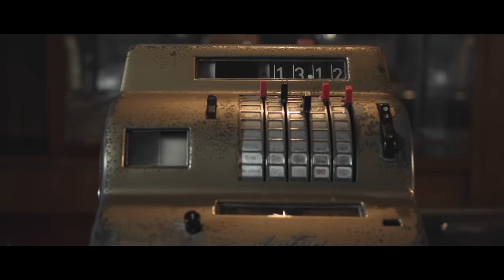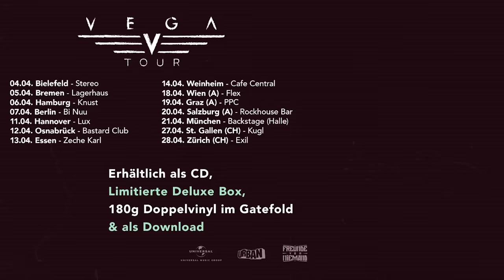Vega - Delorean (Prod. by ThankYouKid, Johnny lllstrument)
Das Video zu 'Delorean' aus Vegas neuem Album "V".

Produced by ThankYouKid
Produced by Johnny Illstrument

Mixed by David Alexi
Mastered by Volker "IDR" Gebhardt

Regie: Nena Brnic, André Witter
Schnitt : Nena Brnic, André Witter
Kamera: Jean-Marc Junge
Fokus Puller: Christoph Liening
Beleuchter: Luis Rodruigez, Lars Prahl
Color Grading: Martin Szafranek
Produktionsleitung: Nena Brnic
Helping Hand: Lukas Heintz